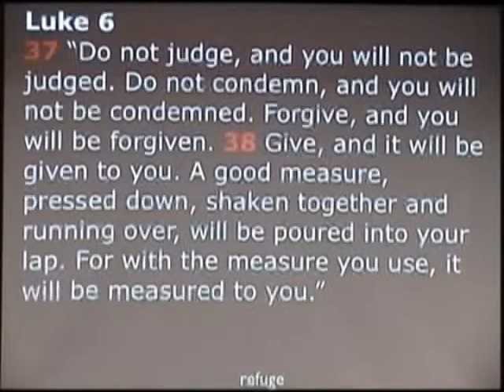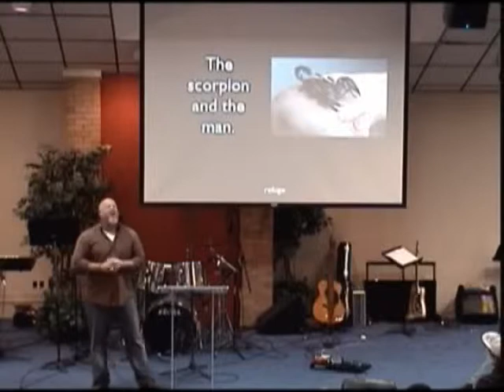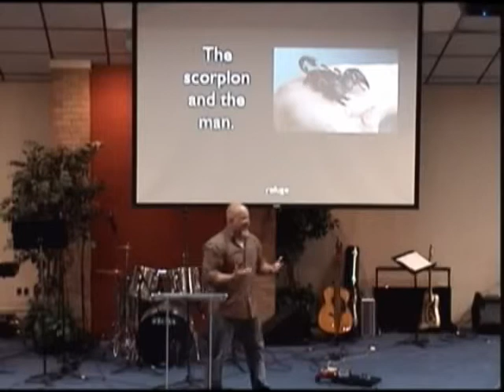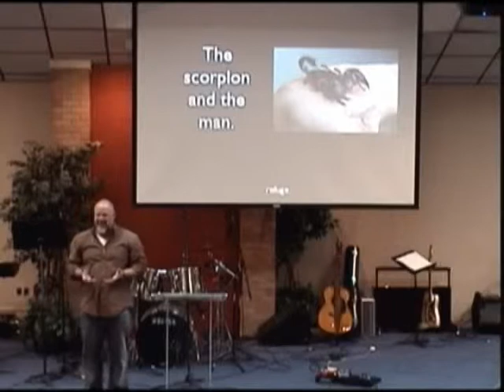4-7-13 Sermon Love Well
Pastor Travis Zachary preaches the gospel at The Refuge on Sunday, April 7, 2013